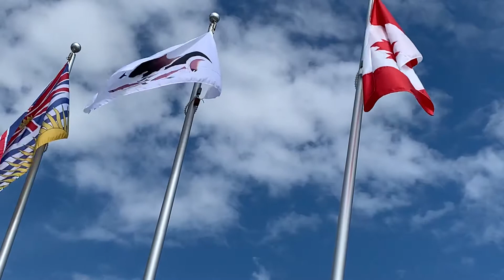Flag raising Okanagan college